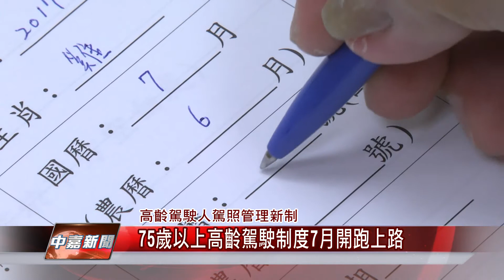1060718【中嘉新聞】75歲以上高齡駕駛制度 7月開跑上路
75歲以上高齡駕駛制度 7月開跑上路